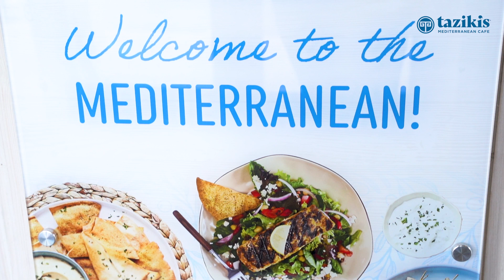Taziki's - Els & Rachel Snipe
Els & Rachel Snipe of Jackson, TN discuss their experience as Taziki's franchisees.